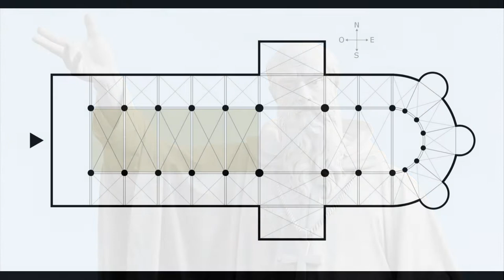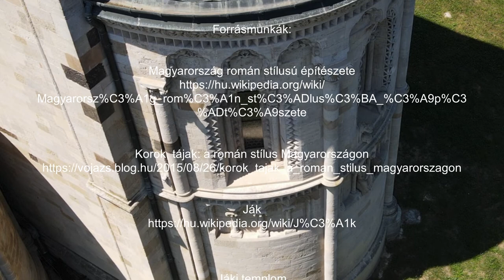A Szent György tiszteletére emelt jáki templom